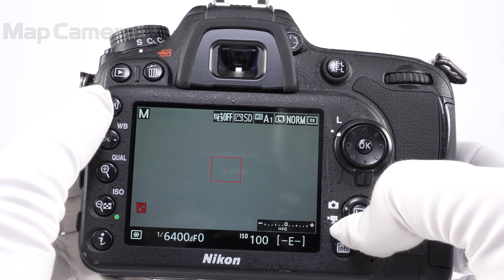Nikon(ニコン) D7100 ボディ 並品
【ココがポイント！】ホールディングしやすいグリップ、DXフォーマット採用のD7100。上位モデルに引けを取らない性能です！

【外観】スレ・キズ、テカリ、シャッター脇にコーティングハガレがあります。通常使用されている全体的にコンディション良好な商品です。
【その他】電源プラグ欠品です。